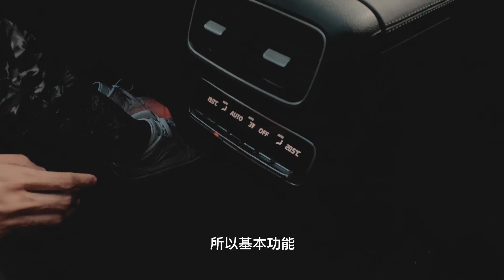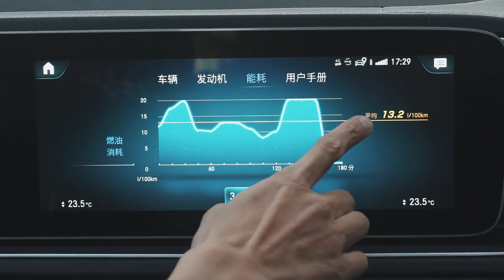奔驰这款新SUV表现如何，膝头哥试车法了解一下【袁启聪车评】